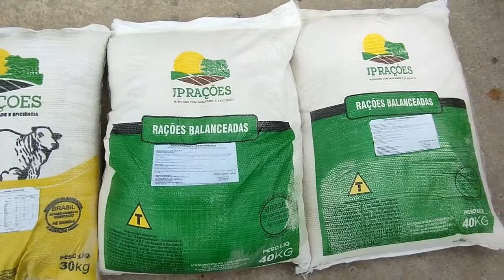Feira de gado de Carnaíba-PE (03/02/24)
Veja como foi a primeira feira de gado de Carnaíba do mês de fevereiro de 2024